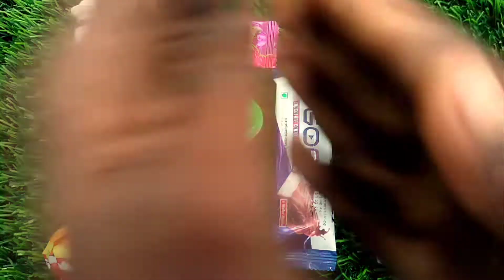𝑠𝑜𝑚𝑒 𝑜𝑓𝑙𝑜𝑡𝑠 𝑐𝑒𝑛𝑑𝑦